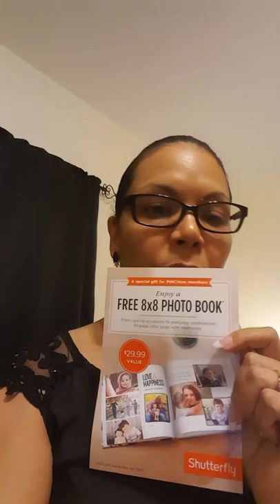MY FIRST PINCHme BOX!!! JULY 2017 | GET FREE MONTHLY SAMPLES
Hello everyone, I just received my 1st Pinchme box today. All I did was sign up @ Fill out your household profile and once samples are available you will receive an email notification.

I'm just starting but if you want to see more videos on my opinions, some ideas, diys and shopping hauls.